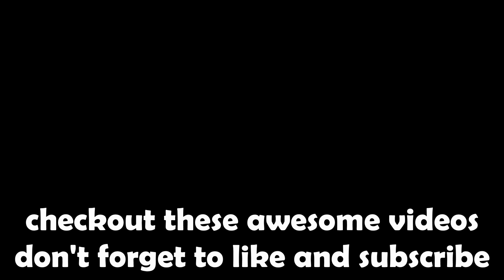😯FASTEST WAY To HATCH *HUGE GRIM REAPER & HPC* In Pet Simulator X!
Follow CADU!